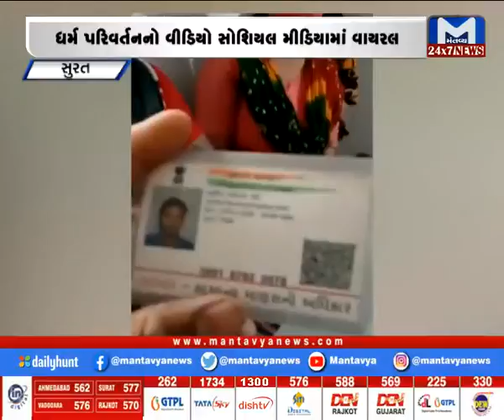Rajkot: આરોગ્ય વિભાગની ઘોર બેદરકારી મૃતકના નામે કોરોનાના બીજો ડોઝનું સર્ટી ઇશ્યૂ | MantavyaNews